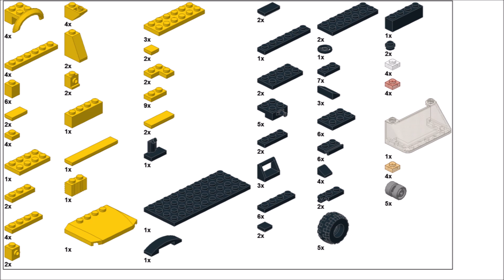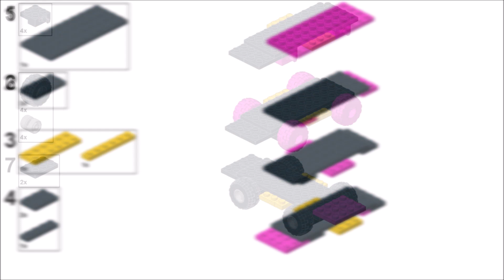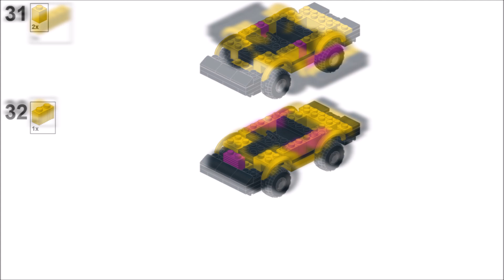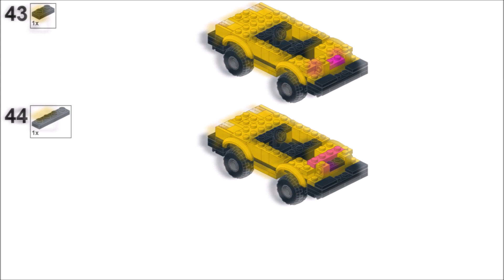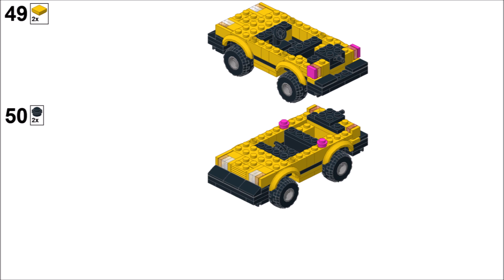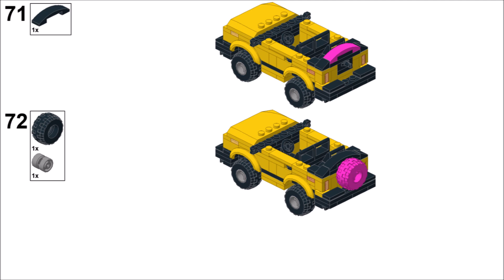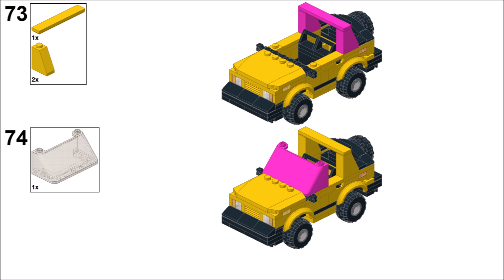LEGO Geo Tracker Tutorial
LEGO Geo Tracker instructions. This model represents first generation two-door convertible Geo Tracker, or Chevrolet Tracker or GMC Tracker or Asüna Sunrunner or Pontiac Sunrunner or Chevrolet Vitara or Suzuki Vitara or Suzuki Escudo or Suzuki Sidekick or Santana 300/350 or Wanli WLZ5020XLD or Guangtong GTQ5020XLZ or Mazda Proceed Levante.
Wow! And I thought that Isuzu MU had too many different badges. This model is the most badge-engineered vehicle I know.

Other than that, this is standard 6 stud wide LEGO City model with simple design. It may not look like but you can seat 2 minifigures inside. _